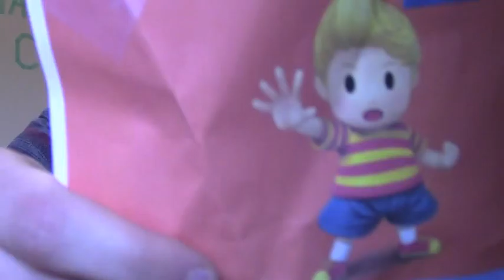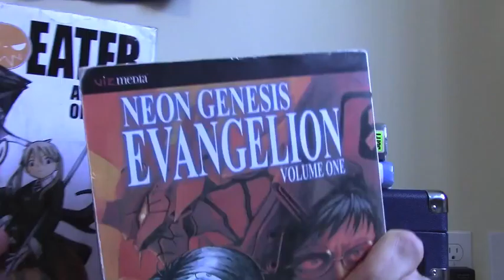VEDA:S3 [Sneak Peek]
A quick look at work and church.  More on the latter tomorrow.